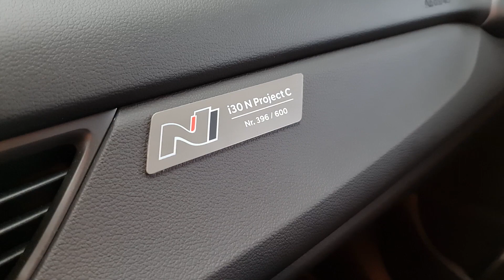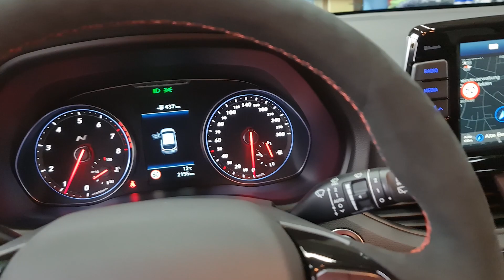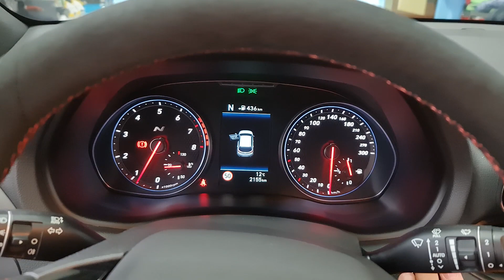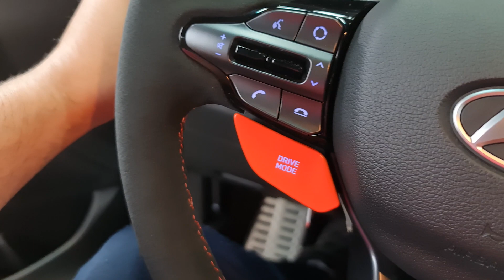Da li se moze karbon polirati? Hyundai i30N Project C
uzivajte :D